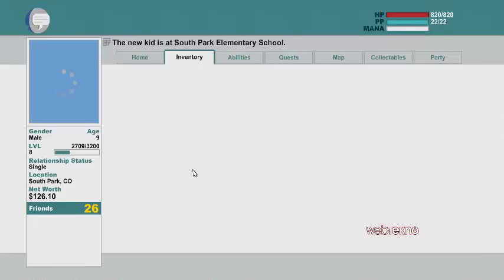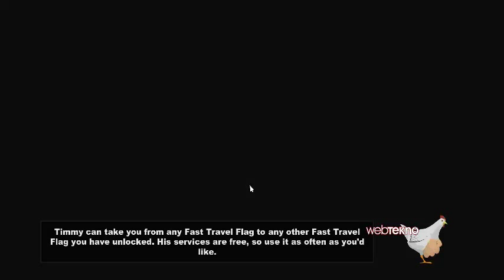South Park: Stick of Truth Tam Çözüm Bölüm 5